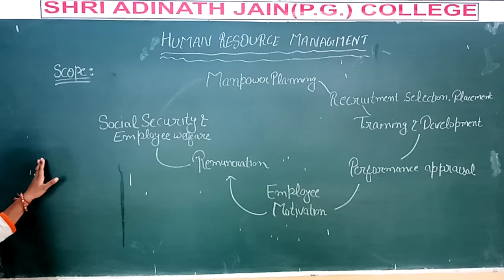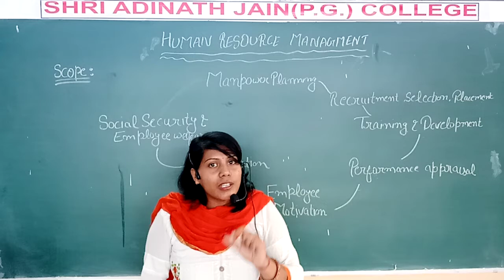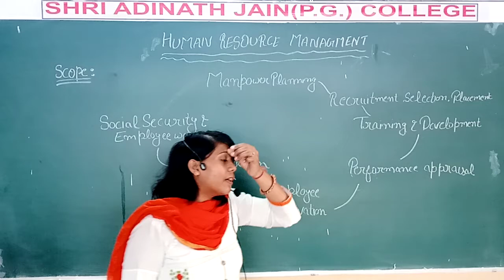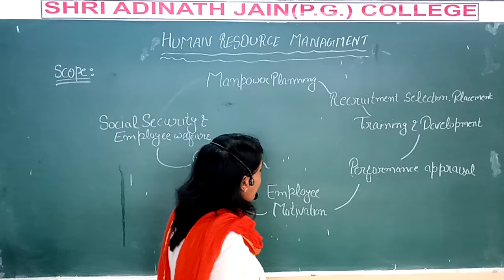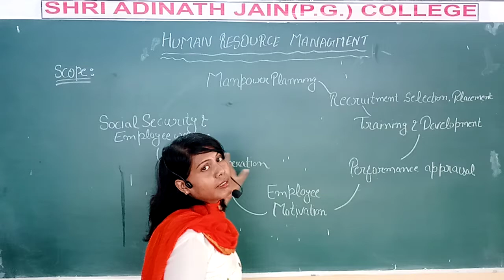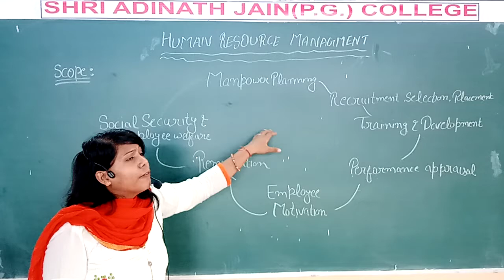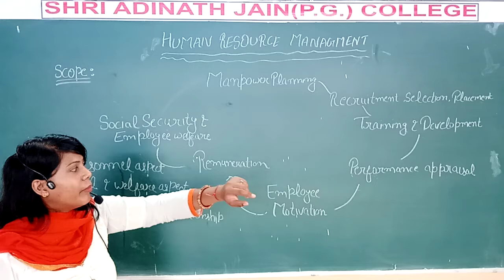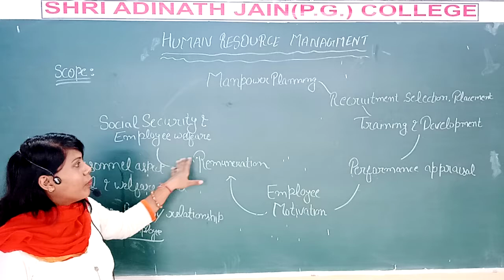C-3 SCOPE OF H. R. M.